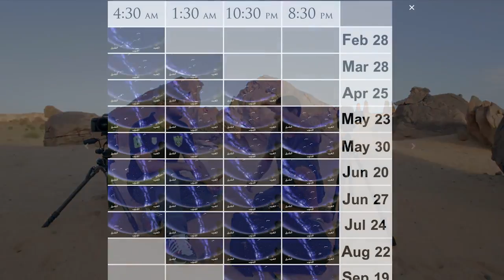١٤ - أساسيات تصوير المجرة و النجوم مع صخر عبدالله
١٤ -
في الحلقة الرابعة عشرة من برنامج ماجد فوتوز
 نستضيف مصور الطبيعة الفنان صخر عبدالله الاسمري
 ليحدثنا عن أساسيات تصوير المجرة
وما هي الصعوبات والادوات والاعدادات
وايضا البرامج المساعدة للحصول صور رائعة للمجرة والنجوم

وكما تعودنا دائما من تقديم جائزة نهاية كل حلقة مقدمة من شركتنا
عبارة عن كابون مشتريات بقيمة ١٠٠ دينار كويتي من موقعنا الجديد كلياً
AABWORLD.COM

والسؤال والجواب في الحلقة

١- الجواب في الفيديو
٢- طريقة الاجابة تكتب في التعليق اليوتيوب
٣- تستطيع زيادة نسبة فوزك عن طريق كتابة الجواب في اعلان الحلقة في حساب انستقرام لكل من

٣- الفائز عن طريق القرعة بعد جمع كل الاجوبة من حسابات اليوتيوب والانستقرام
٤- آخر يوم للاجابات مساء السبت القادم
٥- سيتم سحب ثلاث اسماء في حال عدم رد الفائز خلال اسبوع سيتم التواصل مع الاسم الثاني تلقائيا وهكذا

متوفرة هذه المنتجات بجميع معارضنا:
1 - بجمعية الشامية و شويخ الرئسية بالسرداب
2 - داخل سيتي سنتر السالمية عند الكاشيرات

روابط مهمة ومفيدة في تصوير النجوم

شرح الدمج والمعالجة

روابط المعدات المستخدمة في هذه الحلقة

ترايبود بنرو كاربون فايبر
BENRO CARBON FIBER TRIPOD C2970T

عدسة سيجما ١٨-٣٥ مم
SIGMA LENS AF 18-35MM F1.8 DC HSM

ريموت فوتكس
PHOTTIX TIMER REMOTE

عدسة سيجما فش آي ١٥ مم